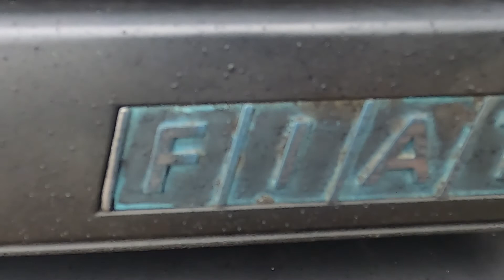1993 Fiat Panda 1000 CLX IE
Anglia Car Auctions Kings Lynn are pleased to offer this 1993 Fiat Panda 1000 CLX IE  as an entry in our August 28th and 29th classic car auction.